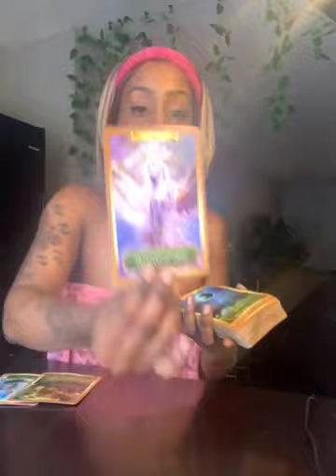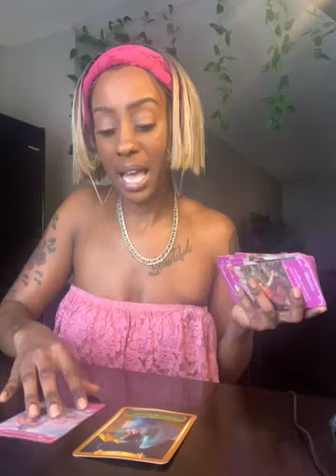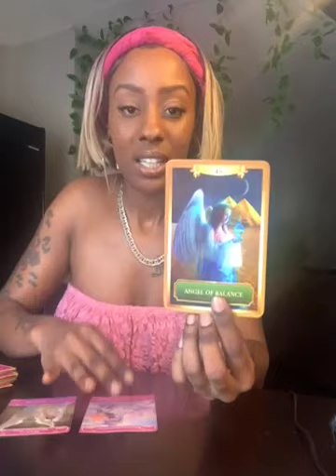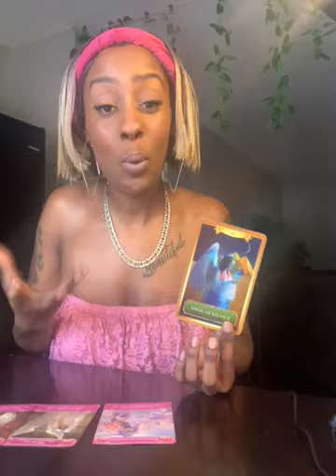MY ANGELS OF BALANCE YOU’RE Being centered AND self HORNING in your choices